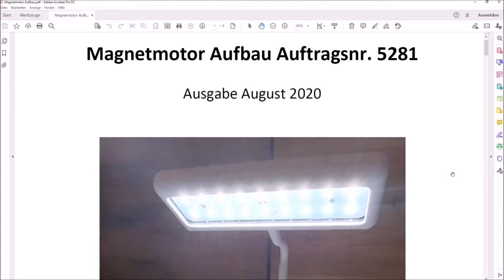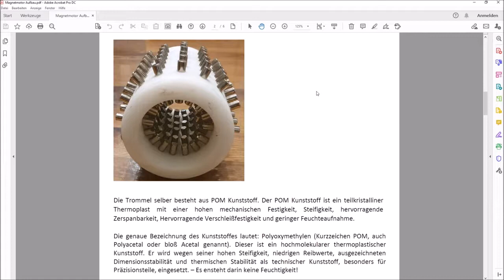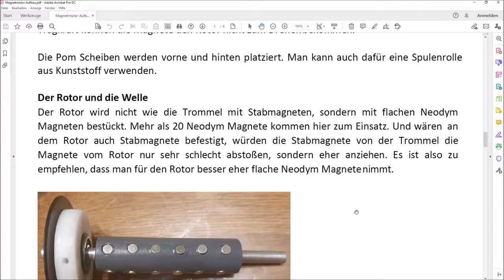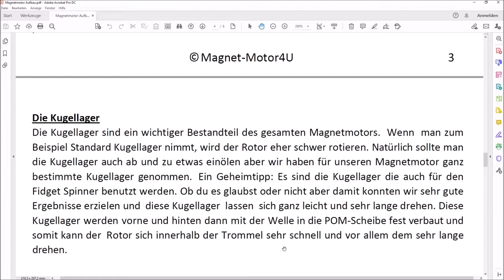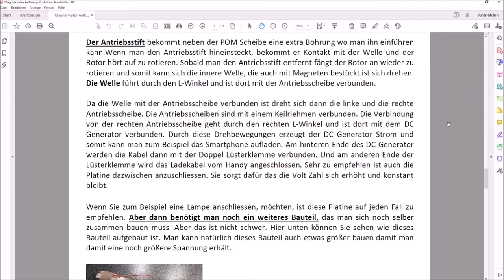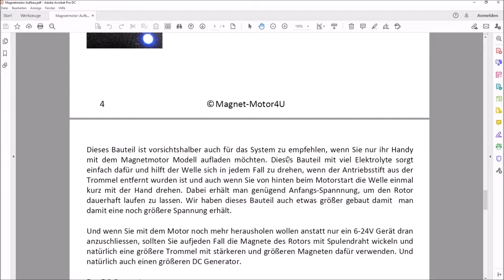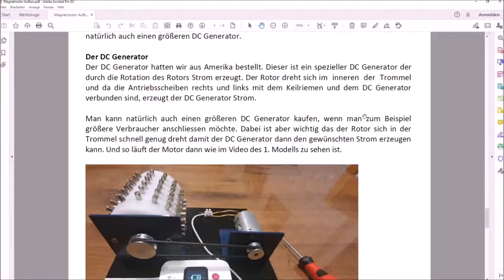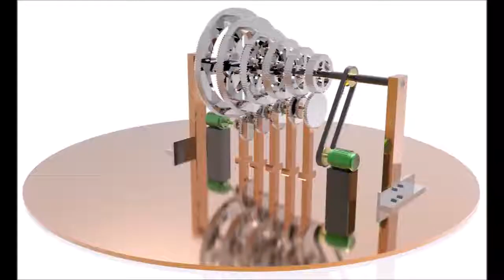Magnetmotor Aufbau & Funktion ▶ Mit Bauanleitung 2023 Freie Energie 🎭INFOBOX▼▼▼↓ ↓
FAKT#1
Die Erfindung existiert und ist real.
FAKT#2
Sie kann Ihnen helfen, freie Energie zu produzieren.
FAKT#3
Sie besitzt 3 anerkannte Patente.
FAKT#4
Diese Technologie kann die Welt verändern.
FAKT#5
Sie können ein Teil dieser Bewegung werden. Holen Sie sich jetzt die komplette Anleitung für den Bau eines Magnetmotor inklusive Videos, Schaltplänen, Materiallisten und Schritt für Schritt Erläuterungen.

60 TAGE GELD-ZURÜCK-GARANTIE von MagnetMotor
Die Bezahlung erfolgt durch das DigiStore24 System, welches weltweit die sicherste und zuverlässigste Zahlungsmethode Online ist. Dort kann man auch bei Unzufriedenheit innerhalb 4 Wochen von der Kauf-Rückabwicklung gebraucht machen, Fernabgabegesetz.